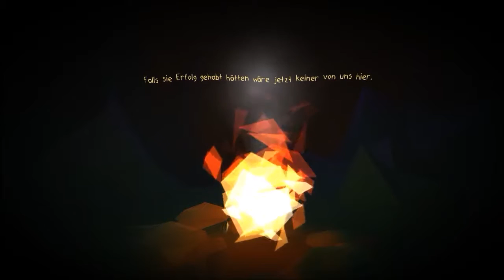Pulse #01 | *Irgendwelche Pilze geraucht?* | Indie Game | Deutsch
Let's play german. IGF finalist and Unity Award winner. Pixel Pi Games.

►►Als die blinde Eva erlebst du diese verrückte, aber liebevoll gestaltete Welt nur durch die Geräusche der Umgebung. Erkunde den verbotenen Pfad und finde mithilfe des Geists des Waldes die Wahrheit heraus. Eine Erfahrung wie keine andere...

Um euch in Zukunft weiterhin die geilsten und aktuellsten Games zeigen zu können und diese ja leider selten ein Schnäppchen sind, wie ihr ja aus eigener Erfahrung wisst, würde ich mich über die kleinste Unterstützung sehr freuen.

Vielen lieben Dank auch an Diejenigen die das nicht finanziell können,  daher wäre ich natürlich auch über jeden Daumen und jeden Kommentar sehr dankbar ;).

Eure Sandy